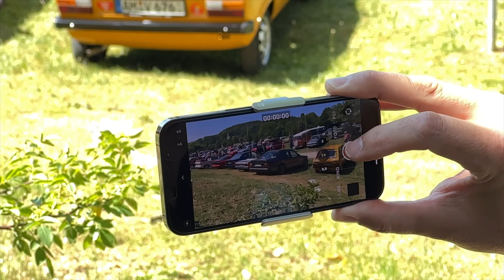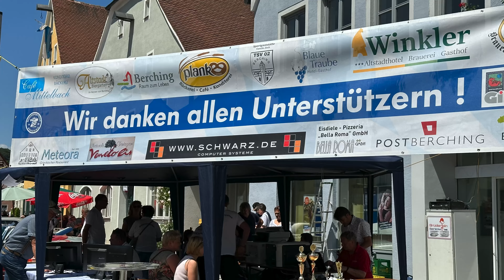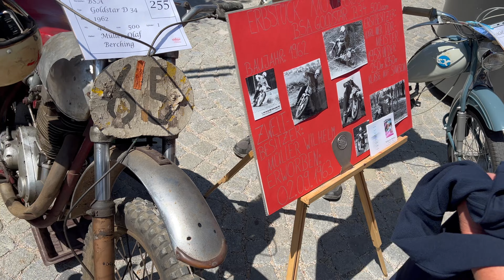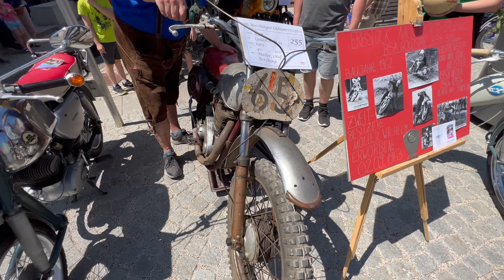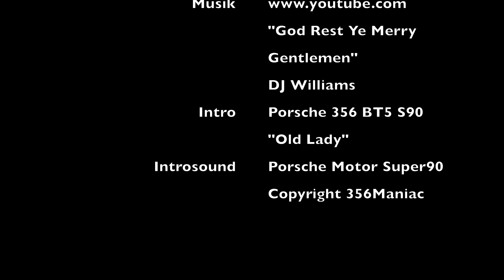Besuch des 26.Oldtimertreffens in Berching - Tolle Stadt mit tollem Treffen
Ich habe erfahren, dass in Berching zum 26. mal ein Oldtimertreffen stattfindet. Die Berchinger Altstadt ist so schön. Darin dann die vielen Oldtimer, Motorräder und Traktoren  zu sehen ist ein tolles Erlebnis. Noch schöner ist es ein Teil davon mit seinem eigenen Oldtimer zu sein. Es hat super Spass gemacht mit dabei zu sein. Viel Spass beim Video, lasst ein Gefällt mir da und über einen Kommentar freue ich mich sehr.

I heard that Berching is hosting a classic car meeting for the 26th time. The old town of Berching is so beautiful. To see so many oldtimers, motorcycles and tractors there is such a great experience. It is even nicer to be a part of it with your own classic car. It was super fun to be there.

Links:
Stadt Berching:

Titel: "God Rest Ye Merry Gentlmen"
Interpret: DJ Williams